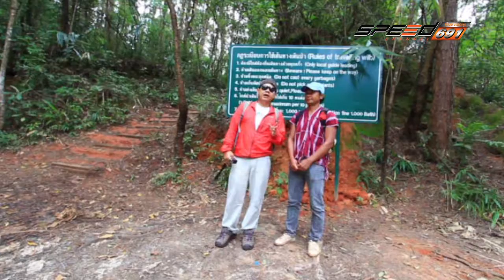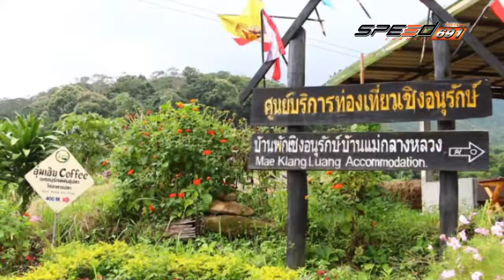โลกใบใหม่ เชียงใหม่ 30 เม.ย. 59 (4/4)